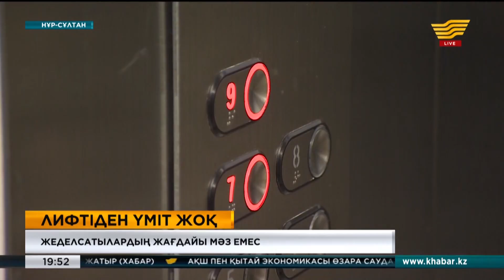Елордада лифтілер үшін төленетін жаңа жүйе енгізілді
Қазақстанда жеделсатылардың жағдайы мәз емес. Тұрғындар өңірлерде қызмет көрсету мерзімі әлдеқашан бітсе де, амалсыздан жиі тоқтап қалатын лифтілерді пайдалануға мәжбүр.